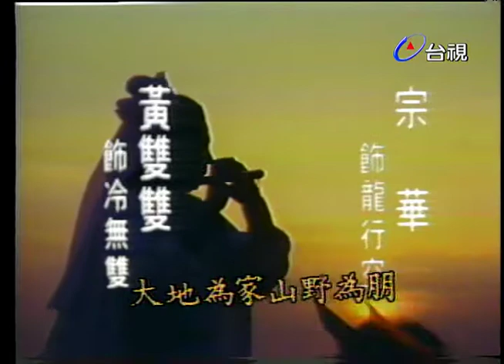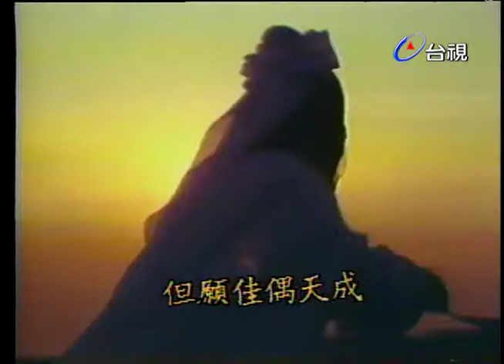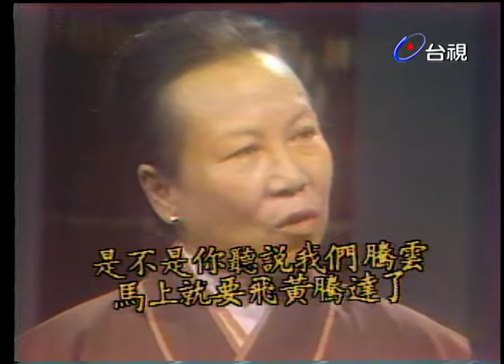大野遊龍 第 33 集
演員：
宗華 飾 龍行空
黃雙雙 飾 冷無雙
楊麗花 飾 曹玉
鄒森 飾 項剛
金浩 王淑珍 嚴仲 張英碩